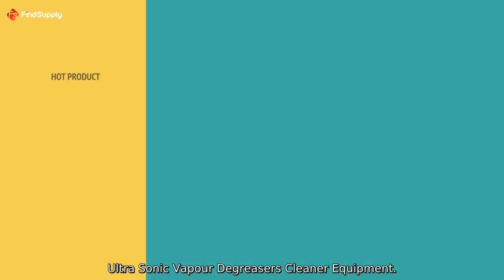Manufacturer of Laboratory Solvent Vacuum Filtration Device - Wholesale Supplier from China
Manufacturer of Laboratory Solvent Vacuum Filtration Device - Wholesale Supplier from China Looking for a high-quality Ultrasonic Vapor Degreaser Machine? Our factory specializes in manufacturing top-notch Oil Removing Industrial Ultra Sonic Vapour Degreasers Cleaner Equipment.